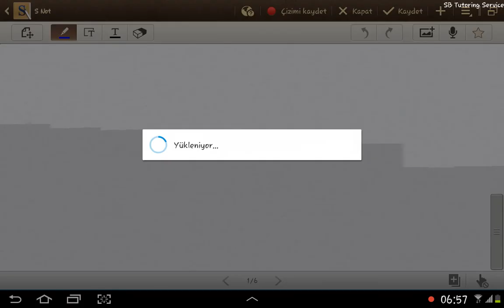Türev 2 - Çarpım Kuralı (Bol soru çözümlü)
Bu videoda turevde carpim kuralinin ne ifade ettigini ve bu kural ile ilgili basit duzeyde 10 farkli soru cozumu izleyecekseniz.